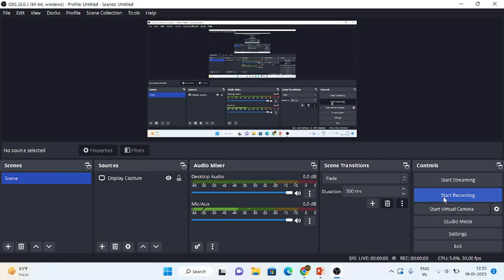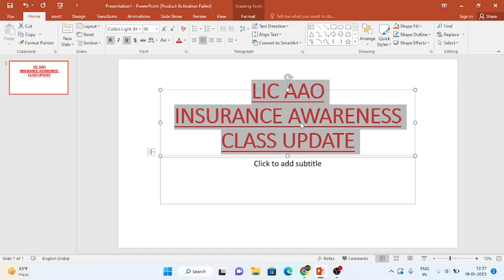LIC AAO//ADO INSURANCE- Class-1